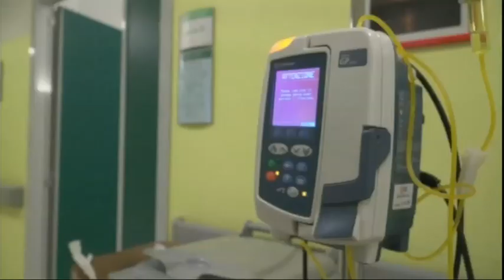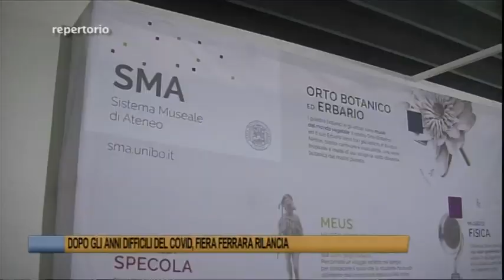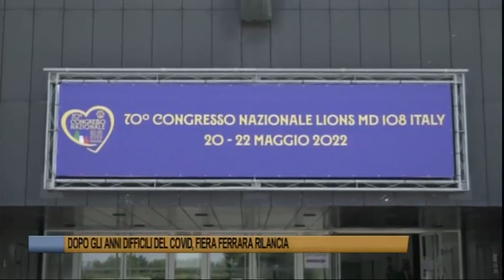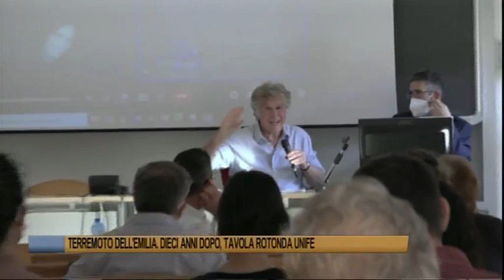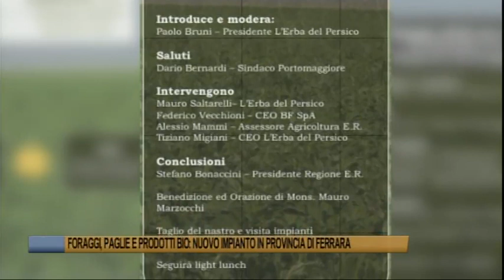Telegiornale di Ferrara del 22 maggio 2022 Edizione delle 13 30